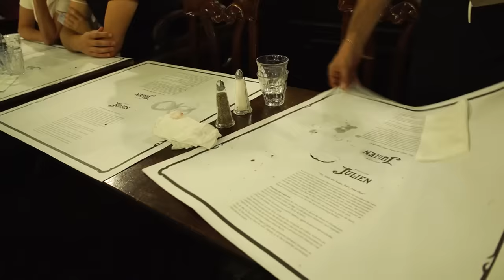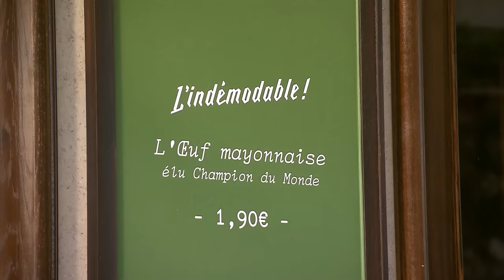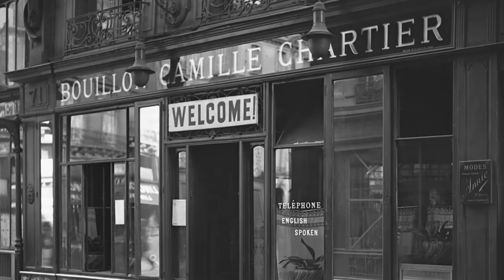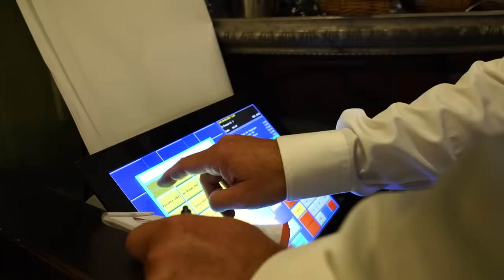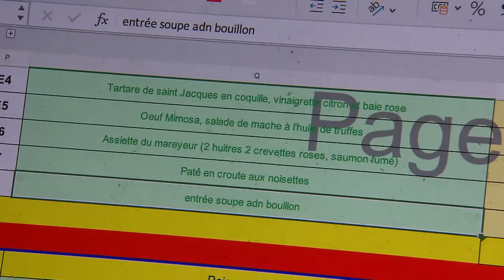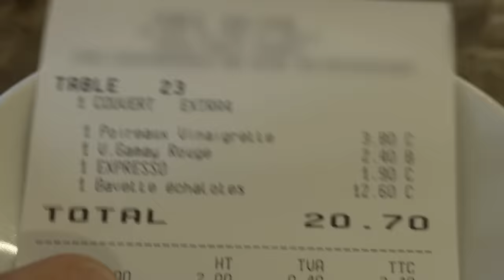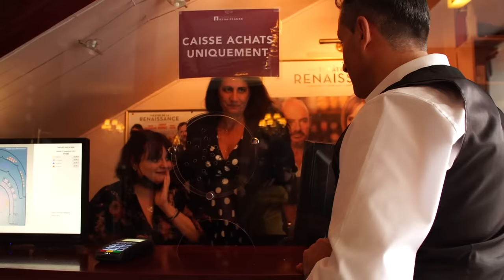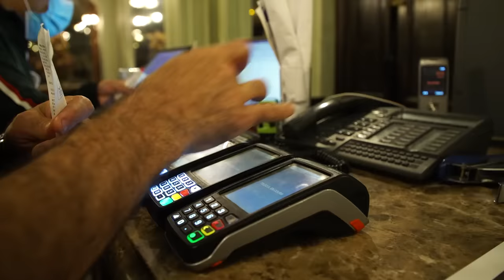Bouillon Chartier, Julien : les secrets de ces brasseries à petit prix | 750GTV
Des plats populaires servis dans un cadre Art nouveau : c’est la recette des bouillons. Entrée, plat, dessert pour 24 euros vin compris. Ces brasseries à petits prix ont essaimé ces dernières années à Paris. Pour tenir des prix bas, une machine de guerre : une cuisine rationalisée à l’extrême, des ingrédients pesés au gramme près et trois services par soir…